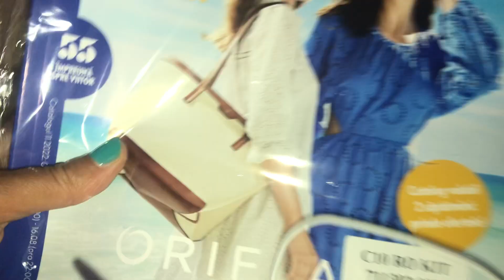Unboxing C10/ Oriflame 2022